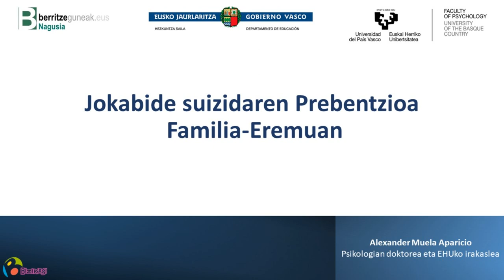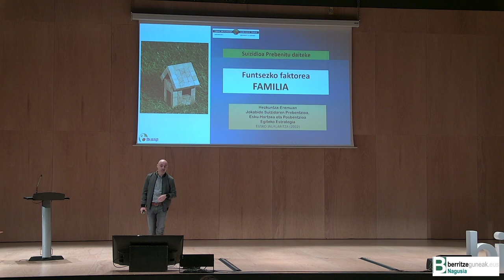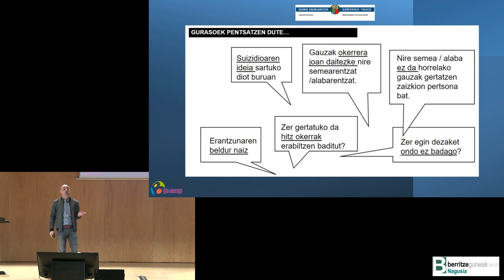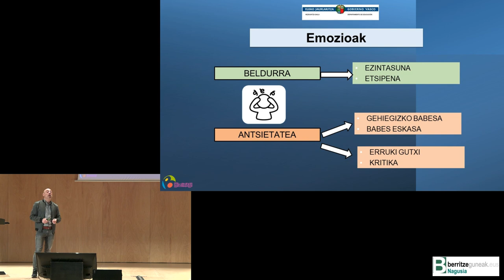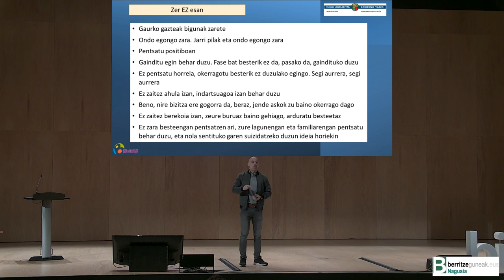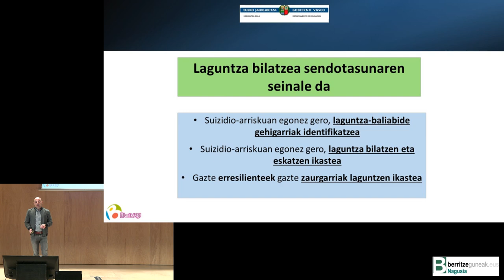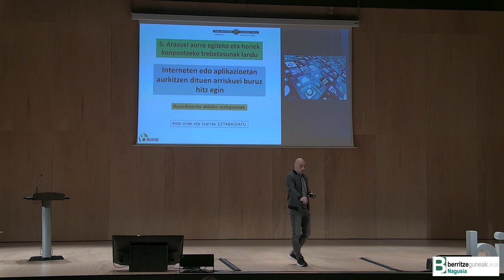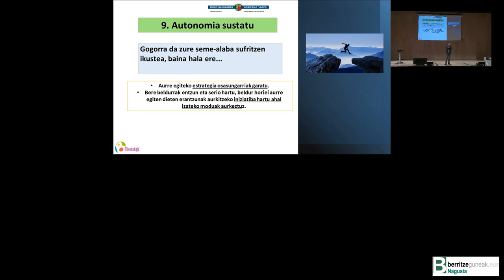(7/8) Jokabide suizidaren prebentzioa familia eremuan